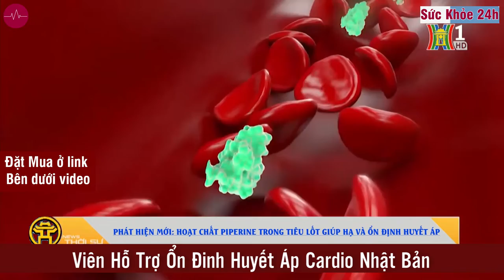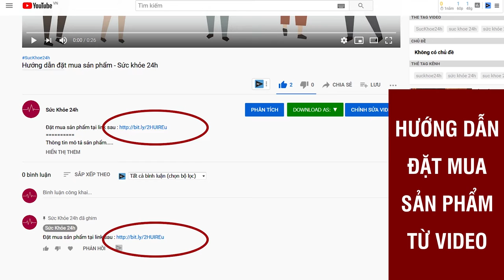Viên Hạ Huyết Áp Cardio có tốt không ? Mua ở đâu ? Giá bao nhiêu ?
Viên hạ huyết áp Nhật Bản Cardio là sự kết hợp hoàn hảo các thảo dược tự nhiên lâu đời trong nền y học cổ truyền Nhật Bản
Viên hạ huyết áp Cardio Nhật Bản giúp hỗ trợ hỗ trợ giảm huyết áp,  giảm nguy đột quỵ, tai biến mạch máu não đang được hàng triệu người Nhật tin dùng.

Công nghệ siêu Nano - Một phát minh đột phá mới của các nhà khoa học tại Viện nghiên cứu Nhật Bản ra đời, phát triển dựa trên nền tảng công nghệ Nano nhưng bào chế các tinh chất quý PepeRin có trong cây Piper Longum  ở cấp độ siêu phân tử (nhỏ hơn 100 lần so với hạt Nano thông thường) giúp cơ thể hấp thụ nhanh hơn, tăng sinh khả dụng và đem lại hiệu quả vượt trội hơn.

Các nhà khoa học tại Nhật bản đã ứng dụng thành công Công nghệ siêu Nano vào trong Viên hạ huyết áp Cardio.

Ứng dụng công nghệ đột phá Nano Siêu Tới Hạn kết hợp dược liệu quý hiếm lâu đời đắt giá hàng đầu trong hỗ trợ điều huyết áp cao tại Nhật Bản là Đậu nành Nhật (chứa Peptide). Trải qua hơn 10.000 công trình nghiên cứu, vượt qua mọi tiêu chuẩn khắt khe nhất thế giới của Nhật Bản mới sản xuất thành công viên hạ huyết áp CARDIO. Sản xuất trực tiếp tại nhà máy chuẩn GMP thế giới của tập đoàn Sumioka Nhật Bản với hơn 50 năm kinh nghiệm sản xuất các sản phẩm chất lượng cao.

PepeRin là hoạt chất chính có trong cây Piper Longum là dược liệu lâu đời, quý hiếm đắt giá số 1 tại Nhật bản trong việc hỗ trợ điều trị các bệnh về huyết áp cao, bệnh lý tim mạch. Các nghiên cứu tại Nhật bản đã chỉ ra các tinh chất quý PepeRin giúp hỗ trợ hạ huyết áp, kiểm soát chỉ số huyết áp, ngăn ngừa xơ vữa động mạch và hình thành cục máu đông.

ĐẶT MUA NGAY
Giá 480.000 đ/hộp